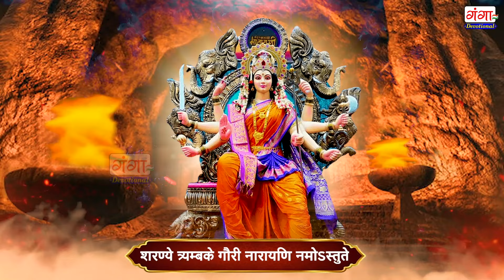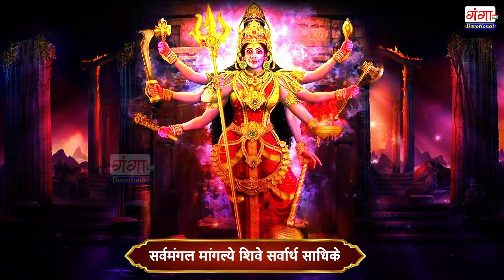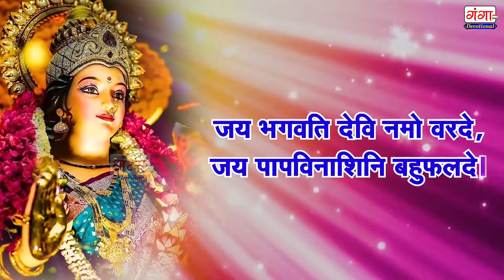शुक्रवार भक्ति भजन: माता रानी चौपाई |सर्व मंगल मांगल्ये | माँ जग जननी जय जय | मैया तेरी चुनर प्यारी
Ganga Devotional presents - शुक्रवार भक्ति भजन: माता रानी चौपाई |सर्व मंगल मांगल्ये | माँ जग जननी जय जय | मैया तेरी चुनर प्यारी  | माँ आपकी कृपा से सब काम हो रहा है | मैया ये जीवन हमारा आपके चरणों में है | भगवती स्तोत्र

Ganga Devotional

दुर्गा चौपाई
दुर्गा चालीसा
माँ जग जननी जय जय
Maiya Teri Chunar Badi Pyar
माँ आपकी कृपा से सब काम हो रहा है
मैया ये जीवन हमारा आपके चरणों में है
भगवती स्तोत्र

Video - Mata Rani Chaupai
Channel - Ganga Devotional